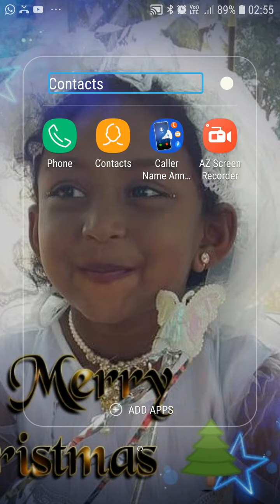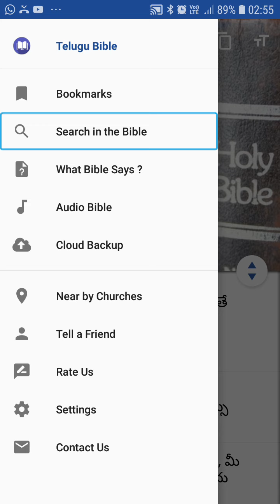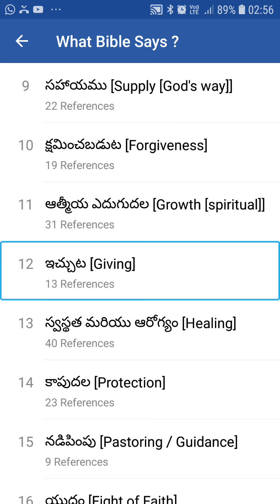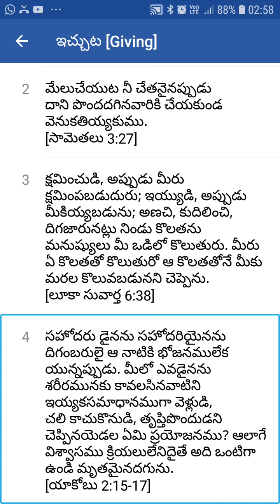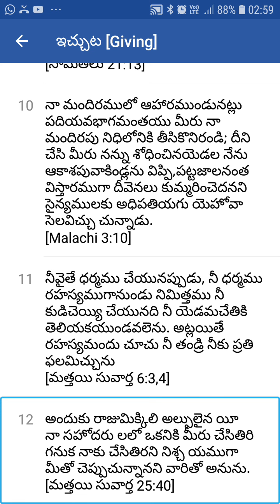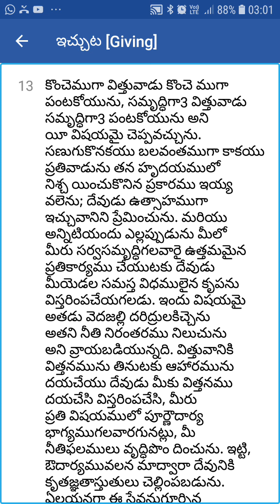"ఇచ్చుట [Giving]" by V.rajesh.